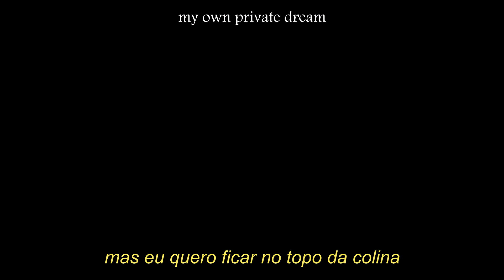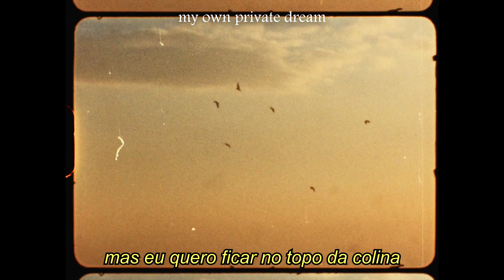spellling - turning wheel (tradução)